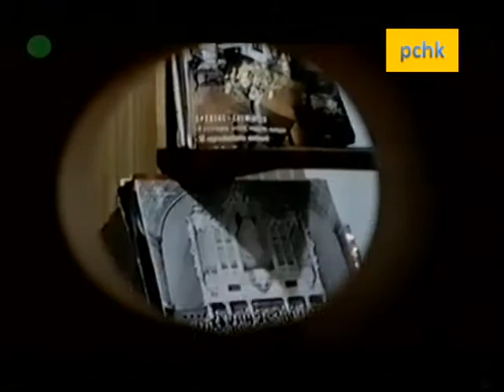pchk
część pierwsza -  filmu fabularnego "Poznańskie Słowiki"
Byłem z moją mamą na poznańskiej premierze tego filmu w " KINO 14"
Czy ktoś pamięta gdzie w Poznaniu było " KINO 14"
Reżyserem filmu jest niejaki Hieronim Przybył - rodzina ?